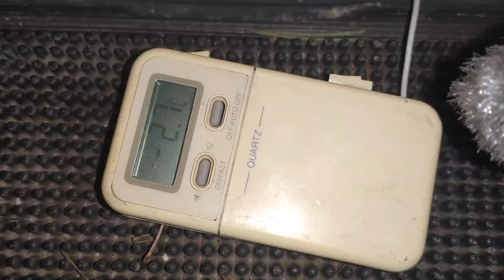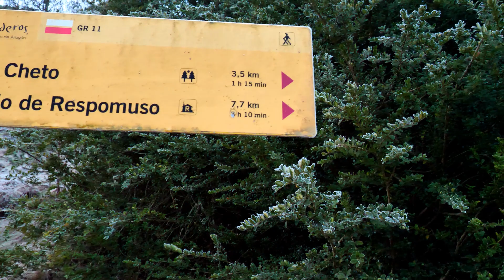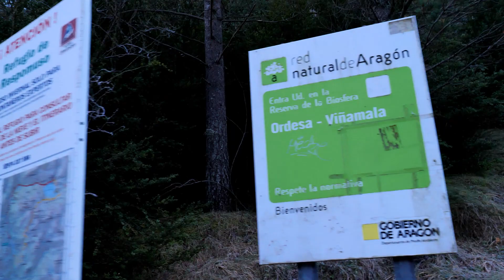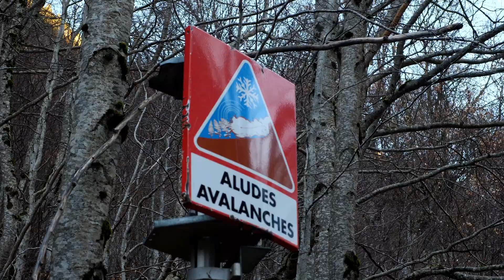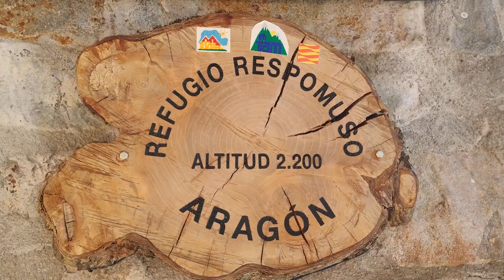🏞️Ibón de RESPOMUSO: Senderismo a un lago INCREÍBLE en Pirineos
Hoy, tras regresar del circo de Gavarnie, aparco la autocaravana y hago noche en un precioso rincón del pirineo oscense: el embase de La Sarra. Al día siguiente viene lo BUENO de verdad: abrir la puerta, amanecer y emprender un camino lleno de frío, hielo, montañas nevadas, crampones afilados, chorreras en mitad del camino, resistentes plantas, una ermita a más de 2000m de altitud, una presa en medio de la montaña, el GRAN REFUGIO DE RESPOMUSO. y muchas cosas más que te invito a que entres, y veas.